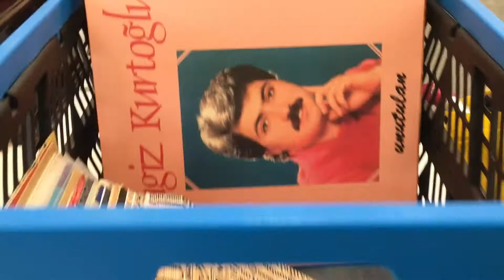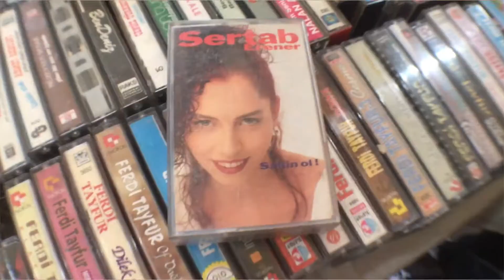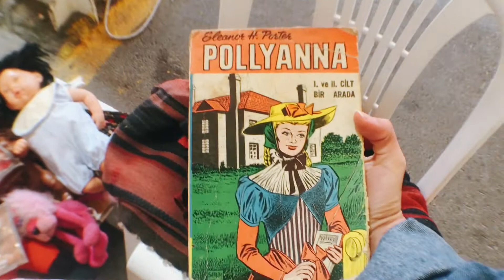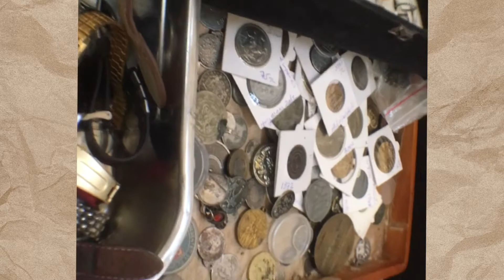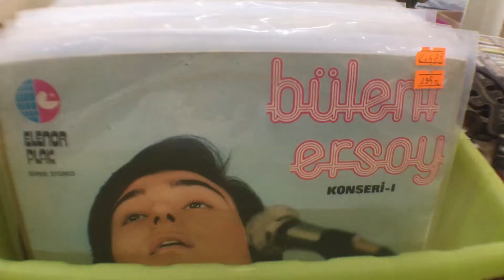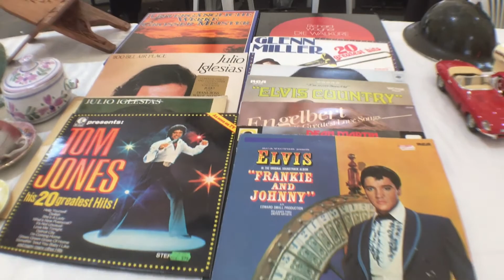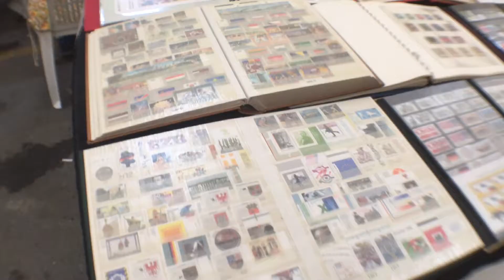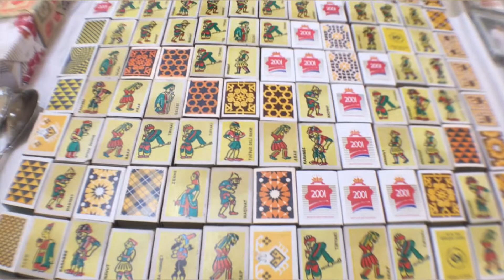Bursa Antika Pazarı Vlog |Vintage ve antika severler için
Merhaba ben Şevval
Bu videomda Bursa Antika Pazarına gittim.
Bursa Antika Pazarı ,Nilüferde Agora Çarşıda, her ayın üçüncü pazarında kuruluyor. Nilüfer metrosunu kullanarak ulaşabilirsiniz.
Benim için kıymetli bir geziydi. Bu kadar değerli eşyayı bir arada görmek inanılmaz bir his kattı. Vintage ve antika severlerin ,koleksiyoncuların çok hoşuna gidecek  bir pazardı.
Umarım videomu beğenmişsinizdir.
Sevgiyle kalın 🤎
Görüşmek üzeree💃🏻💃🏻